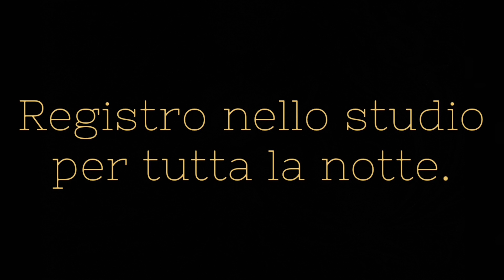Have A Nice Day - Freddie Mercury (Traduzione in italiano)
Freddie Mercury Solo Collection, 2000.

P.S.= questo video può essere visto in 1080p! Modificalo manualmente se lo vedi in 144p, 240p, 360p o 720p!

Testo originale:

Is everybody happy?
Is everybody really feelin' good?
I'm sorry I couldn't be there.
I'm recording in a studio all night long.

So take it easy everyone.
Have a nice day.
Bye, bye!
Yeah.
Mike Moran on the piano.

Tutti i diritti sono riservati all'artista Freddie Mercury.